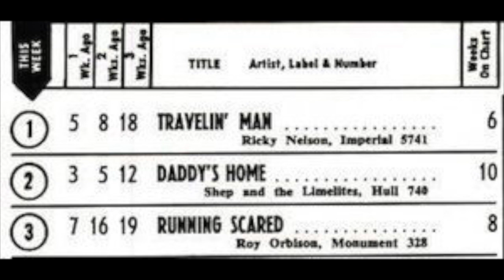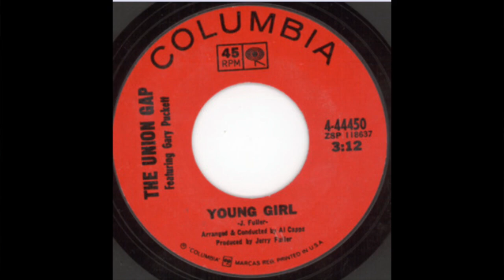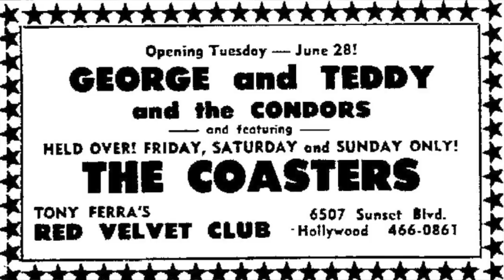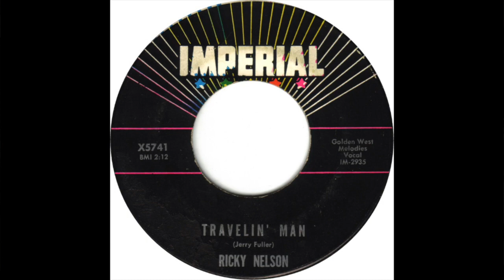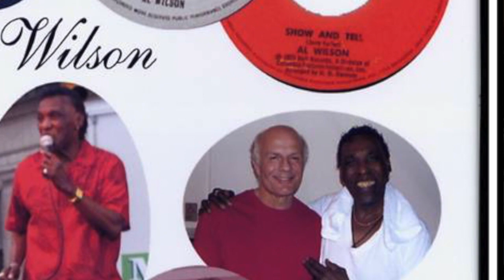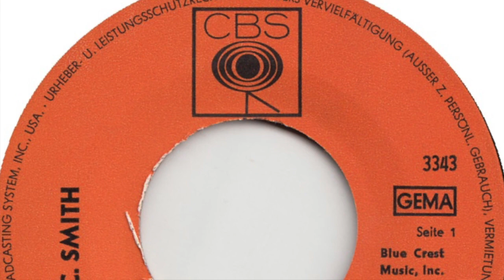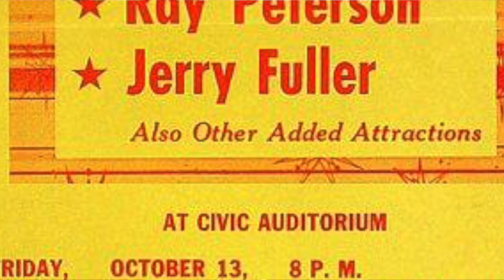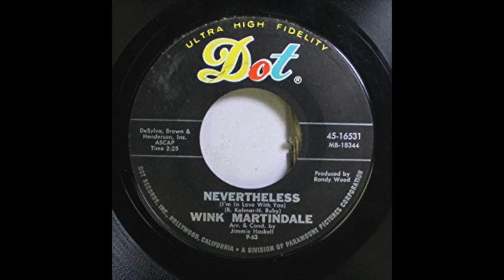Jerry Fuller wrote "Travelin' Man", + hits for Gary Puckett, and more.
Jerry Fuller was born in Fort Worth, Texas.  As a young boy, he performed as Jerry and Bill with his brother.  Jerry moved to Los Angeles in 1959, where he was hire by Gene Autry at Challenge Records.  Their big hit had been "Tequila" by the Champs.  In 1961 he wrote  "Travelin' Man" for Sam Cooke but Cooke's manager didn't like it.  Ricky Nelson's bass player heard it and Ricky recorded, over Ozzie's objections.  That launched his career into high gear, and he went on to produce chart toppers, and write chart topping hits for Al Wilson, Gary Puckett and the Union Gap, and others. Jerry invited Tom to sit with him at his home as he told Tom the stories of how it all happened. contact Tom